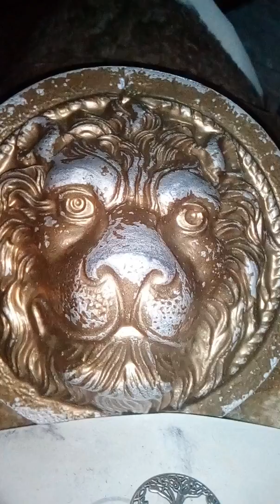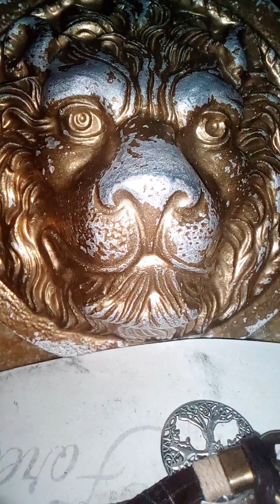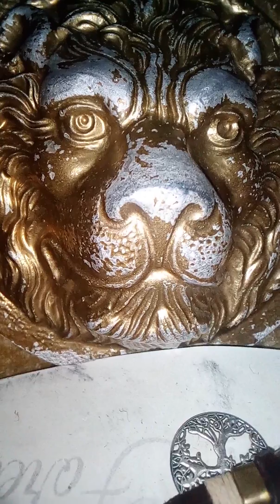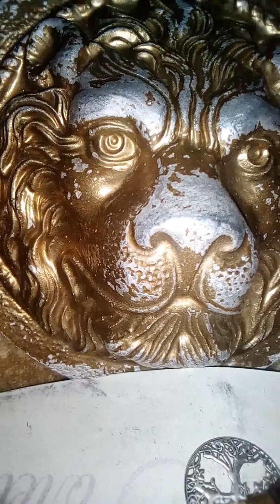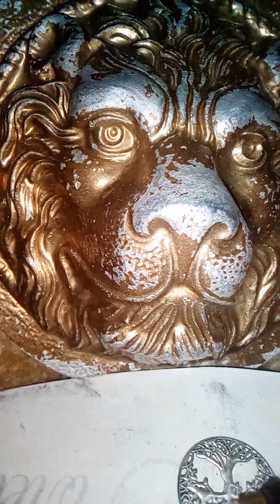8 July 2019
.and also.